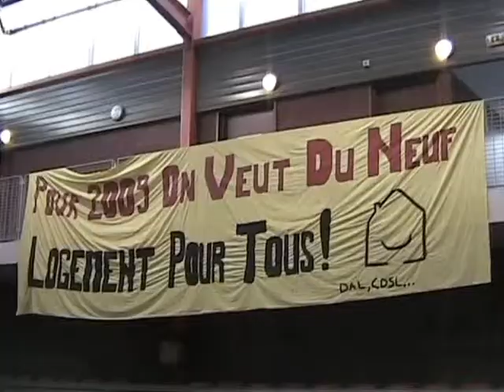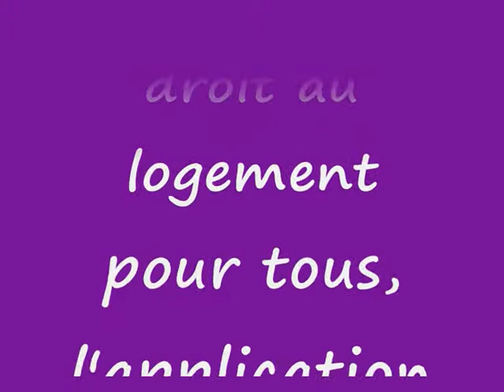Avec le DAL, le 11 janvier 2009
Droit au Logement

Dépôt de plainte suite aux violences

Mardi, à la suite d'une conférence de presse à laquelle sont
intervenues les blessées, et Josiane Balasko, Mgr Gaillot, la FSU,
Olivier Besancenot (LCR), Nöel Mamère (Verts), Malika Zediri (PCF),
Jean Yves Mano (adjoint au logement du Maire de Paris),
5 personnes ont déposé plainte auprès de l'IGS (INSPECTION GÉNÉRALE DES
SERVICES), à Montgallet, Paris 12e : 3 mères de familles, la fille
d'une blessée agée de 13 ans, et le porte parole du DAL J.B. Eyraud .
Puis elles se sont rendues pour trois d'entre elles aux urgences
médico judiciaires de l'hôtel-Dieu.
Des photos ont été remises à l'IGS, mettant en évidence le
comportement brutal des certains gardes mobiles, sur le pont des
arts, dimanche dernier. Des vidéos devraient aussi être transmises.
Il n'est plus possible de porter plainte contre des policiers, sans
avoir au préalable déposé plainte à l'IGS.

Images de la marche du dimanche 4 janvier 2009 et des violences,
par Michael Hoare et Agnès Denis :

Marche vers Matignon dimanche 11 janvier, départ 15h Métro Porte
d'Ivry, pour demander un RV, et exiger
Contre les violences policières
Pour le droit au logement pour tous,
l'application de la Loi de réquisition
le relogement des familles du campement de la rue de la Banque et des prioritaires